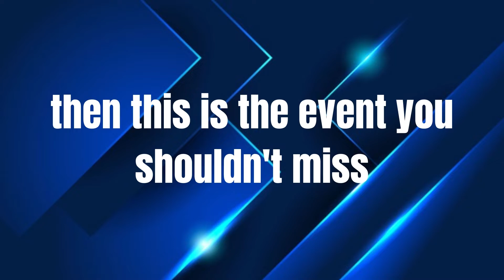HR Buyer Suppliers Showcase - December Virtual Collaboration Zone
Mark your calendar for this rare event made just for Marketers in HR industry, by the top providers of HR buyers in the HR Tech Ecosystem.